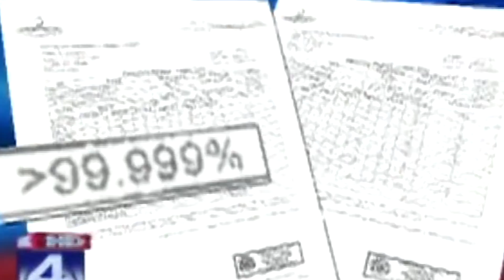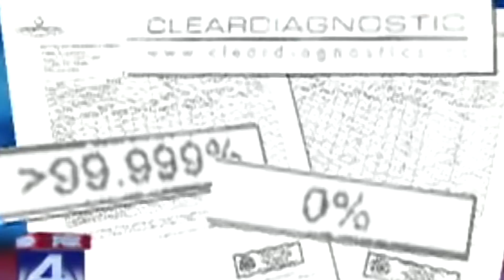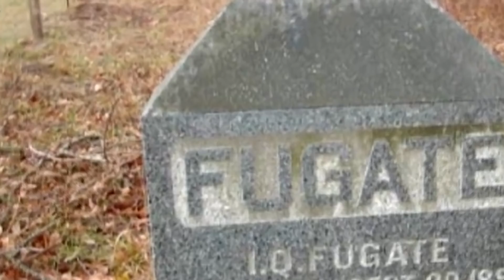САМЫЕ СТРАННЫЕ И НЕОБЫЧНЫЕ СЕМЬИ В МИРЕ. Топ 7 самых шокирующих семей на планете.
Сегодня у людей намного больше прав, чем было пару десятков лет назад. И уже не общество, а женщина решает в каком возрасте ей становиться мамой, будет создан союз из мужчины и женщины или однополый, и сколько детей сможет «осилить» семейный бюджет. Но семьи в этом видео пошли еще дальше и заслуженно получили звание действительно самых необычных и странных в мире.